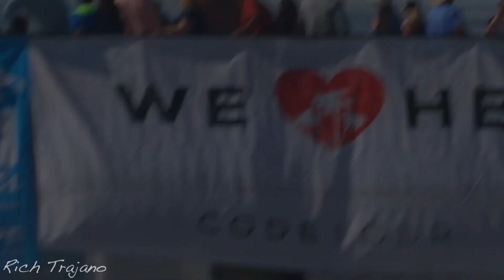USAF Thunderbirds - Huntington Beach Air Show 2019